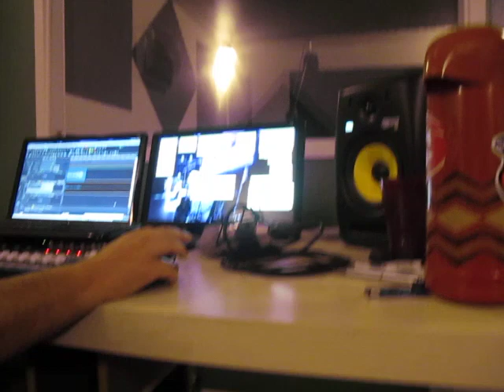Making of - Gravação CD Leandro Moreira & Gabriel - É pouco pra nóis